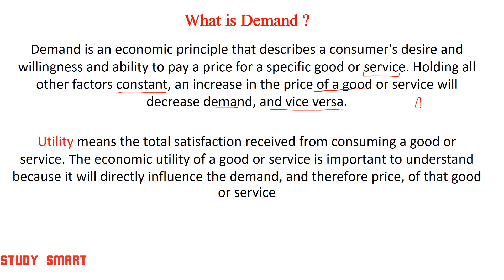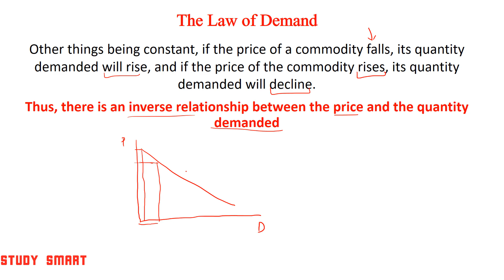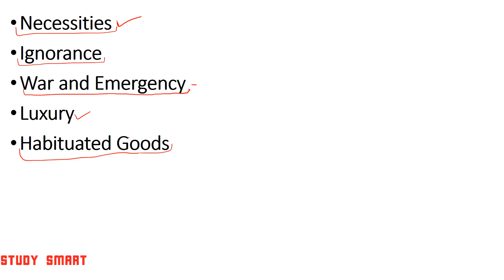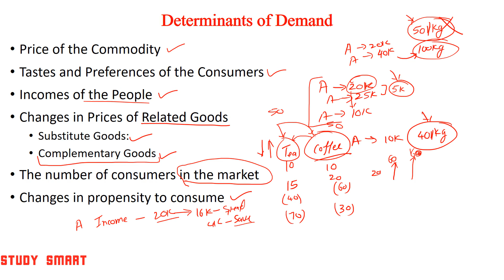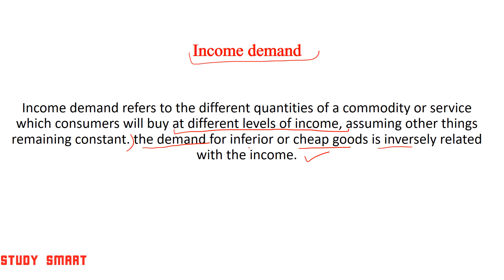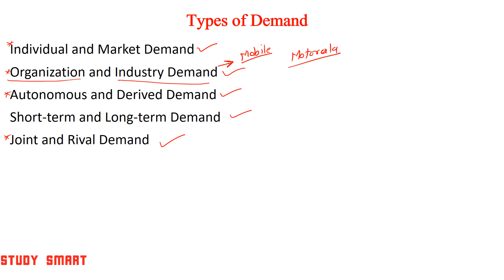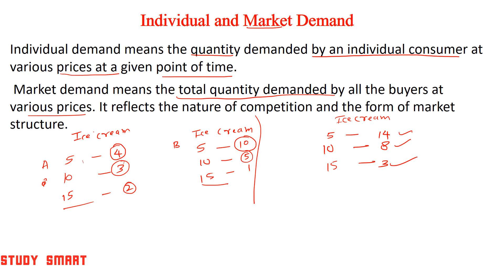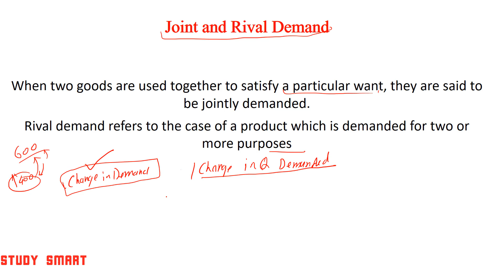Theory of Demand | Economics For SSC CGL | CHSL | CPO Part 2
In this video i am discussing Economics that will be useful for  in exam like ssc cgl , ssc chsl , CPO , FCI ,  rrb ( Railways ) , cat etc.
Chandrahas Tripathi
Study Smart SSC